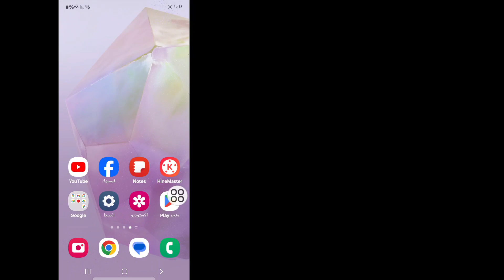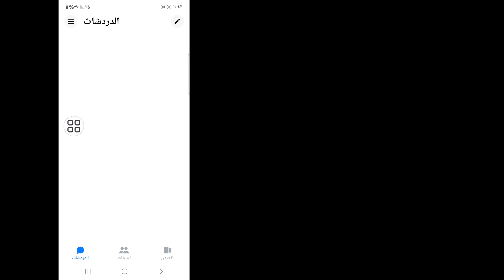كيفية إصلاح خيار الموسيقى الذي لا يظهر على Messenger Notes 2024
هنا في هذا الفيديو سأعرض لك كيفية إصلاح خيار الموسيقى الذي لا يظهر على Messenger Notes 2024. لذا شاهد هذا الفيديو بعناية ولا تتخطاه، فإذا تخطيت هذا الفيديو فلن تفهم جيدًا، لذا إذا واجهت أي مشكلة يمكنك أن تسألني وتعلق أدناه وسأحاول حل مشكلتك، وإذا أعجبك هذا الفيديو، فيرجى الضغط على زر الإعجاب والاشتراك في قناتي، شكرًا لك.

كيفية إصلاح خيار الموسيقى الذي لا يظهر في Messenger Notes 2024،
كيف أضع الموسيقى في Messenger Notes؟،
كيف أستمع إلى الموسيقى على Messenger؟،
كيف تضيف الموسيقى إلى قصتك على Messenger،
كيفية إصلاح خيار الموسيقى الذي لا يظهر في Messenger Notes،
لماذا لا يمكنني إضافة الموسيقى إلى قصتي على Messenger،
كيفية إصلاح عدم عمل سمة Messenger،
كيفية وضع الموسيقى،
ملاحظات Messenger على Android عدم ظهور ملاحظات Messenger،
ملاحظات Instagram عدم ظهور ios،

❤️شكرًا لكونك معنا.
❤️من فضلك لا تنس ترك اشتراك.